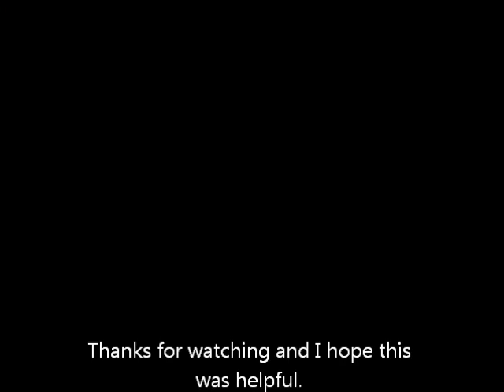Travel Safely, DON'T DIE in Chiang Mai, WHOLE VIDEO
This is an information video specifically designed for people who are interested in getting some idea about what the roads and traffic are like over here in Thailand for motorbike riders. There are some hazards pointed out as well as some interesting facts included. This video is linked to my blog page which has other information about motorbikes in Thailand.